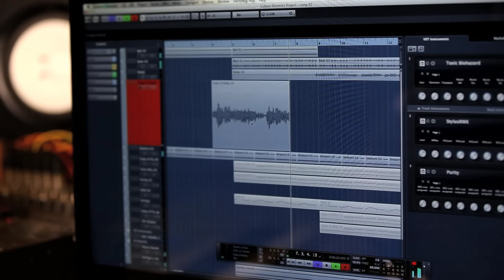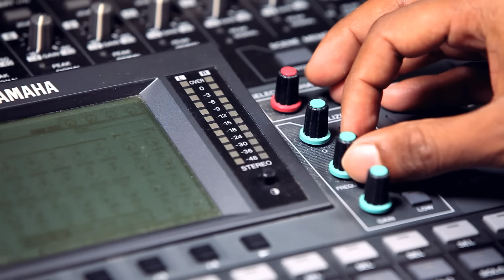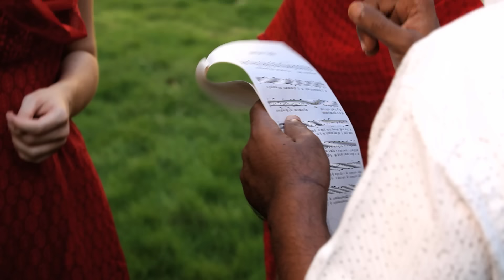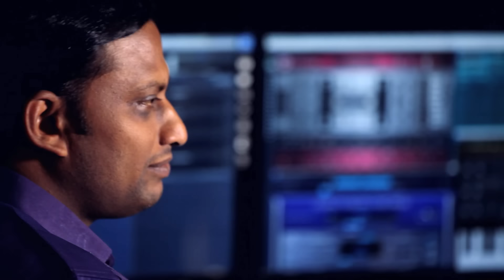Neeye Nirantharam( remix) | Tamil Christian Song| Guna Manrad and Annabella Lindner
Neeye Nirantharam is a Tamil Christian Song originallauy sung by Swarnalatha is being sung by Guna Manrad and Annabella Lindner, This a Don Bosco Media Creation.Fr Agilan .
Don bosco Media